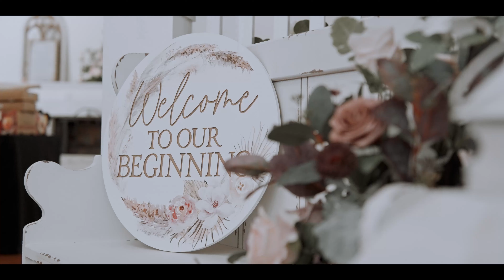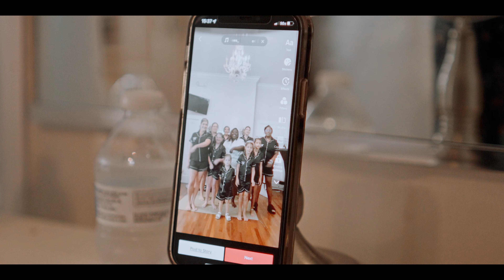Kelly & Taye Starks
Filmed at The Melady House
Alexandria, LA